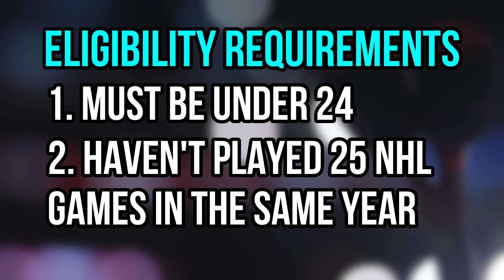Top 5 Devils Prospects (2020-2021) || New Jersey Devils Top Prospects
Billy reveals our top 5 Devils prospects for 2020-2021. He gives an analysis of this strong New Jersey prospect group, ranking the top 5 while acknowledging graduates and honourable mentions who almost made this list.

Let us know what you think of our picks for New Jersey! And what other teams you would want us to cover in this top 5 prospect series!

Top 5 Prospects:
0:00 - Intro
0:44 - Graduates
1:00 - #5 Nolan Foote
1:48 - #4 Shakir Mukhamadullin
2:39 - #3 Dawson Mercer
3:23 - #2 Ty Smith
4:11 - #1 Alexander Holtz
5:11 - Honourable Mentions
5:19 - Summary
5:42 - Outro